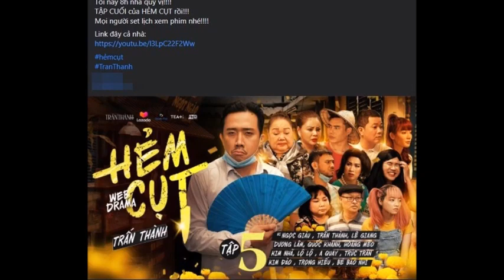Trấn Thành TUYÊN BỐ ĐANH THÉP ngay sau khi CEO Đại Nam tuyên bố đến tận nhà ‘TÁ.NG THẲNG MẶT'.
Trấn Thành TUYÊN BỐ ĐANH THÉP gây xôn xao ngay sau khi CEO Đại Nam tuyên bố đến tận nhà ‘táng thẳng mặt'.